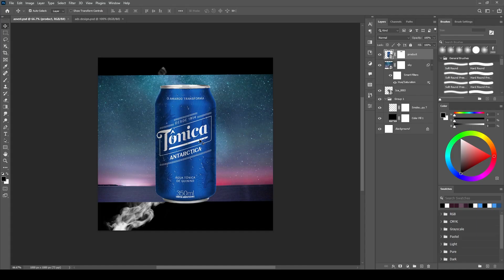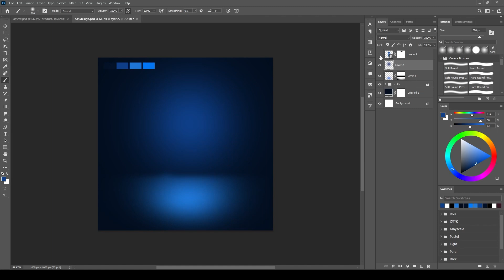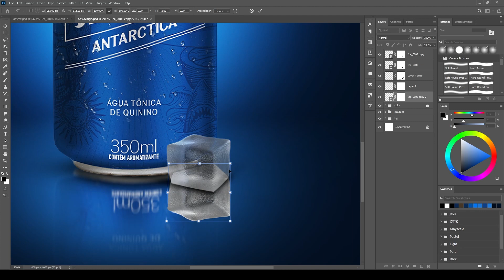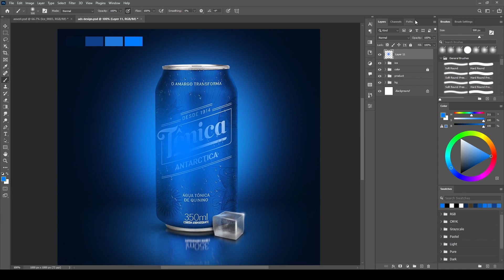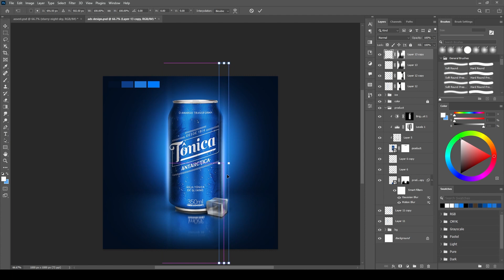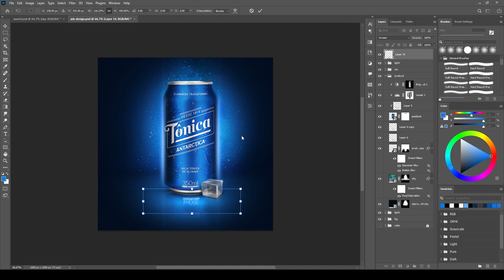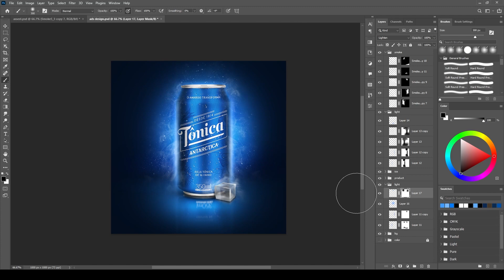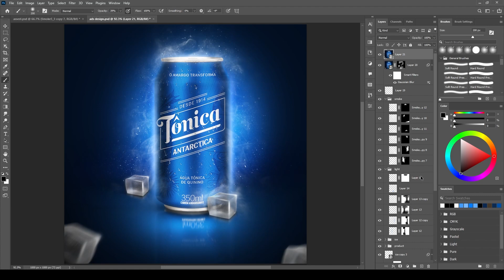Product Manipulation Design Tutorial in Photoshop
Product Manipulation Design Tutorial in Photoshop by designer Sheikh Sabbir

Hello, I am Sabbir & this is my first video where we will see how we can
Create a product Manipulation Design using Adobe Photoshop. Hope u guys like this video.
If you need a details video on it, then let me know!.

Thank you for 20k followers on my Instagram.

Comment if you need more videos like this.

psdbook.
psd book,
product manipulation,
product manipulation design,

photoshop, compositing photos, socialmediadesign art photoshop tutorial,